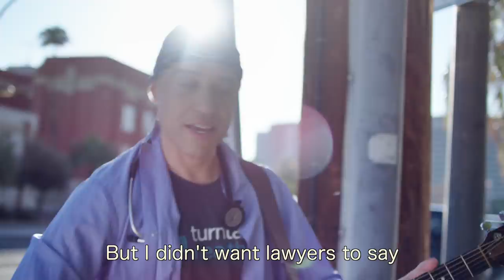Treat Yourself | A Doctor's Justin Bieber Opioid Ballad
Cuz if you'd like that script for Percocet, then maybe you should go see someone else...

An ode to everyone suffering during this opioid epidemic.

A parody of Justin Bieber's "Love Yourself."

Lyrics and performance by ZDoggMD.
Audio engineering by Devin Moore.
Directed by Tom Hinueber.
Director of photography and principle editor was Logan Stewart.

Starring:
ZDoggMD as Himself
Allison Andersen as "The Nurse Practitioner" (she's an APRN!)
Dr. Christine Estrada as "The Administrator"
Stephanie Lapid RN as "The Nurse"
and starring Reagan as "The Addict."

Your support makes what we do possible! Join the SuperPac and get exclusive content, live discussions, and other crazy perks:

Send Us Hate Mail:
1025 Alameda De Las Pulgas #218